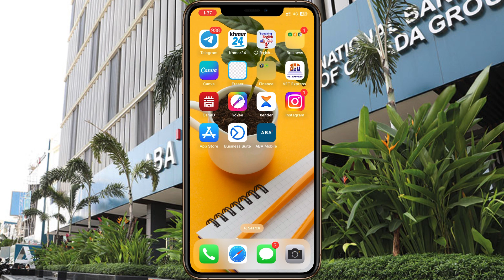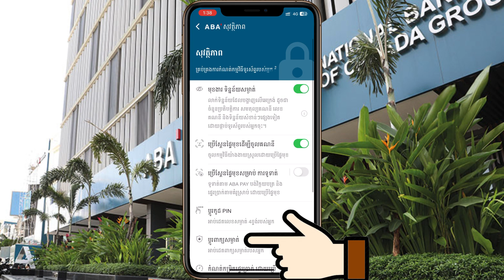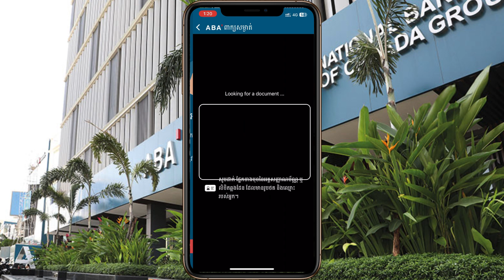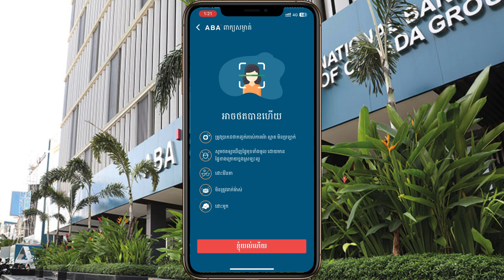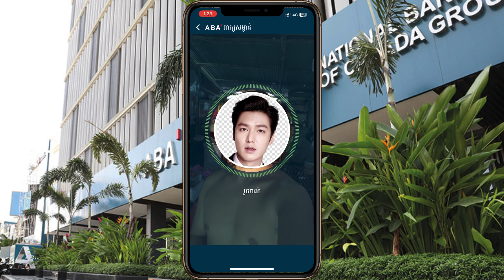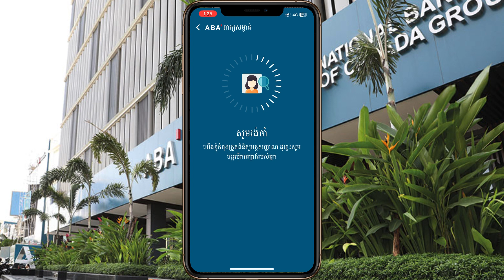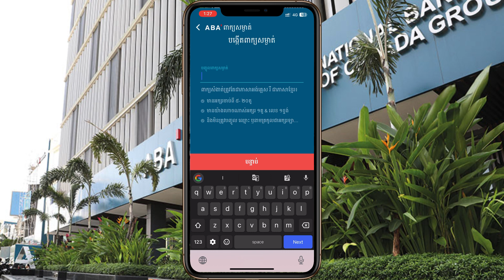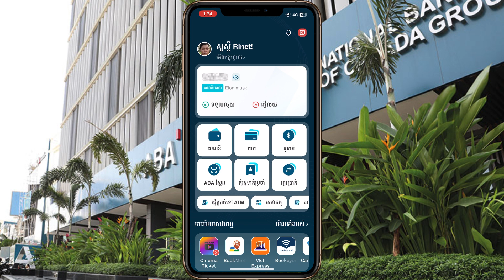របៀបប្តូរពាក្យសម្ងាត់ aba 5.0 2023 - How To Change Secret Word on ABA 5.0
* ចំណងេជើងស្រដៀងគ្នា

វីដេអូផ្សេងទៀត​ ៖